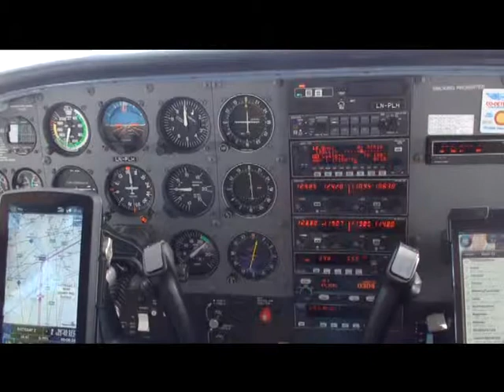LN-PLH Good times flying a Cessna 182S Skylane